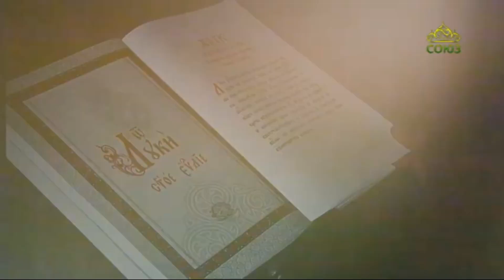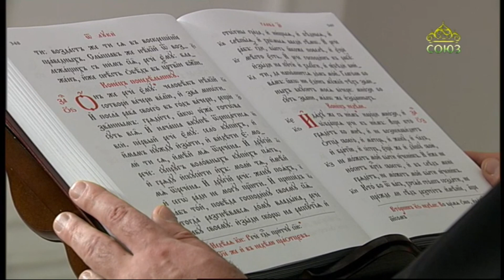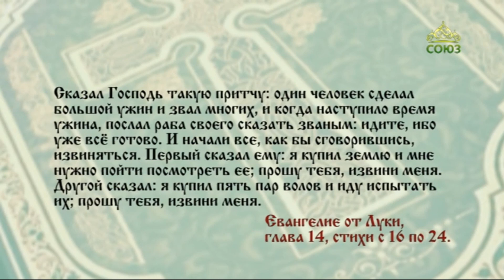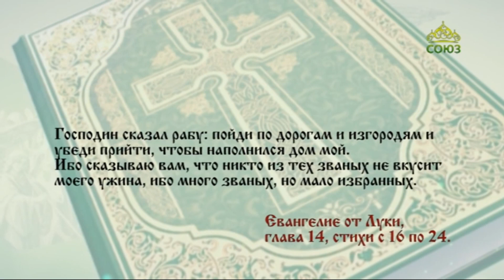Читаем Евангелие 26 декабря 2021. Евангелие от Луки. Глава 14, ст.16-24.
Ибо сказываю вам, что никто из тех званых не вкусит моего ужина, ибо много званых, но мало избранных.